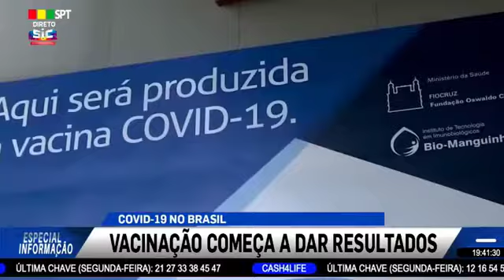VACINAÇÃO COMEÇA A FAZER EFEITOS POSITIVOS NO COMBATE AO COVID NO BRASIL | SPT TELEVISION SIC INTER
VACINAÇÃO COMEÇA A FAZER EFEITOS POSITIVOS NO COMBATE AO COVID-19 NO BRASIL |  SPT TELEVISION SIC INTERNACIONAL USA

Na minha participação dessa terça-feira (13) no  Jornal Especial Informação da SPT Television SIC Internacional nos EUA, com os jornalistas Luís Pires e Ricky Durães, falei  da vacinação que vem trazendo efeitos positivos no combate ao covid-19 no Brasil. A Taxa de transmissão da Covid-19 no país é a menor desde novembro de 2020, aponta os estudos do  Imperial College de Londres.
Esta é a terceira semana consecutiva que o dado permanece abaixo de 1, condição para que os surtos comecem a ser controlados.
A taxa de transmissão do coronavírus no Brasil caiu para 0,88, segundo o levantamento do Imperial College de Londres. Isso significa que cada 100 pessoas infectadas transmitem o vírus para outras 88. Essa é a taxa mais baixa desde novembro de 2020, quando o número era de 0,68.